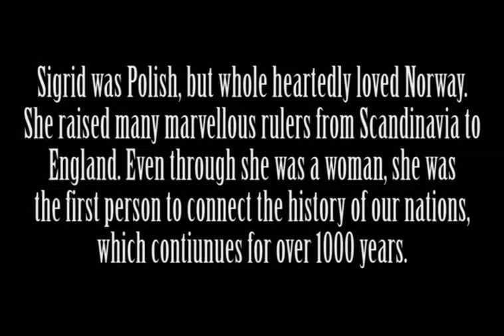Zespół Szkół Ogólnokształcących Mistrzostwa Sportowego w Raciborzu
"The History of Sigrid"

The story line of the movie tells about life of Sigrid Storrada, who was the main character of many Norwegian legends and chronicles. In Poland, she's famous under the name of Świętosława. She was a daughter of Mieszko the I. The movie tells about her history in Norway and her intrigues. We decided to make a movie about her, because she was a very colourful character. She was very proud and adament and the most important values for her were family and well-being of the country. Her life took a big part of polish-norwegian relations.